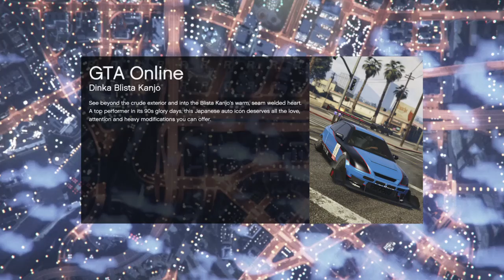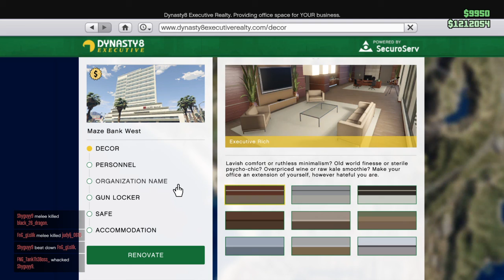Grand Theft Auto V_20200509170419